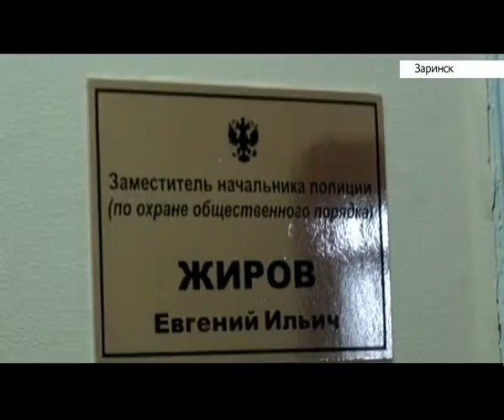Марафон «Поддержим ребёнка» продолжается